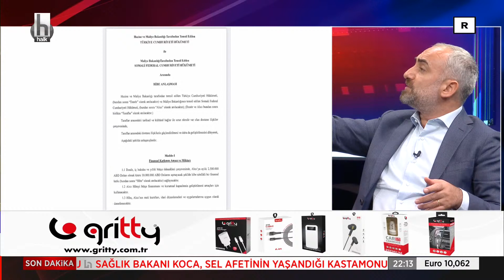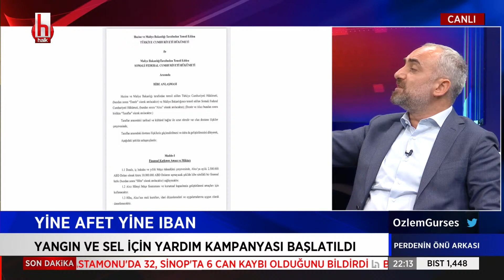İsmail Saymaz: Türkiye'yi yardıma muhtaç eden sizsiniz!